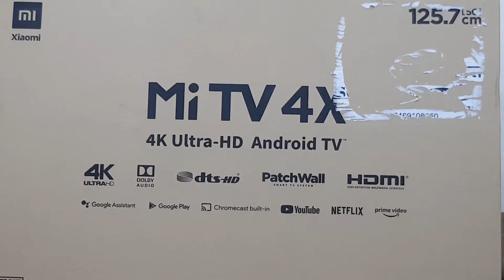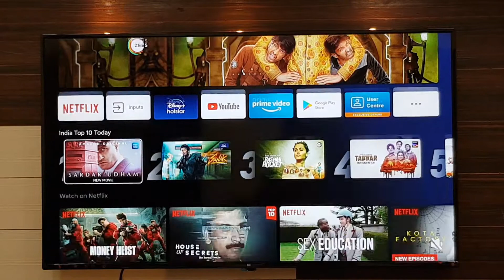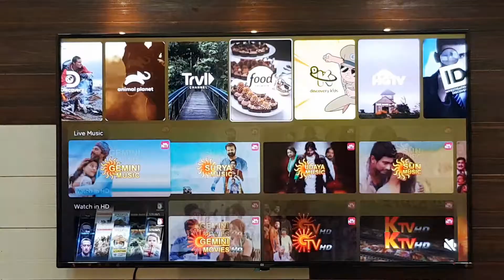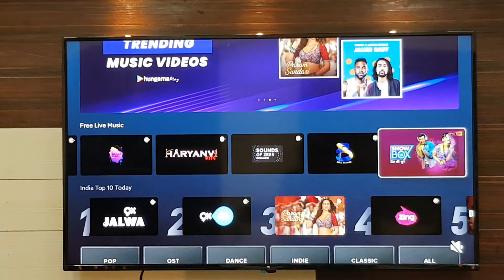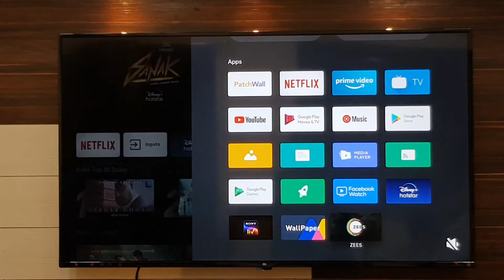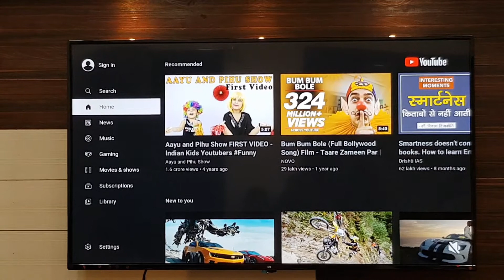Mi TV 4X 50'' 4K Ultra Hd Smart TV Unboxing And Installation ! MI 4X 50 inch Review Hindi ! MI TV .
In this video we unbox Mi 4x 50 inch 4k tv . Whats in the box , first look apps available complete review in hindi 2021 .

Buy Link
MI 4X 50inch 4k tv

MI 4X 43 INCH 4K TV